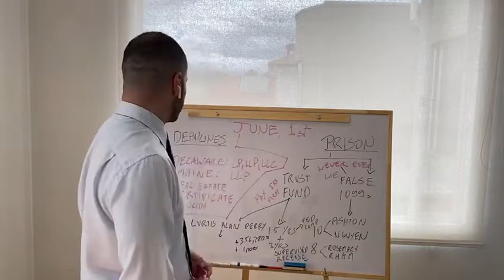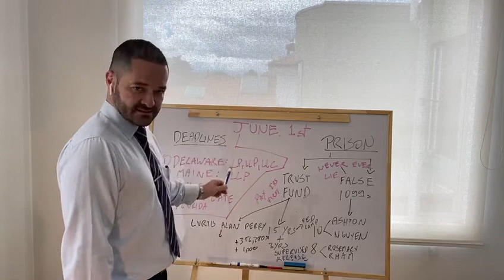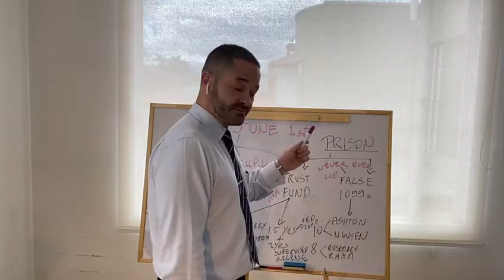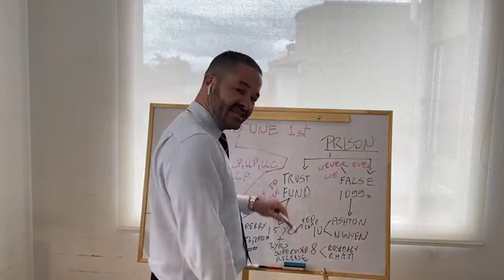3 deadlines for June!!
3 deadlines for June

- [ ] Delaware: Annual Report
- [ ] Maine: Limited Liability Partnerships
- [ ] Florida: Taxes on Real Estate Property Holdings.